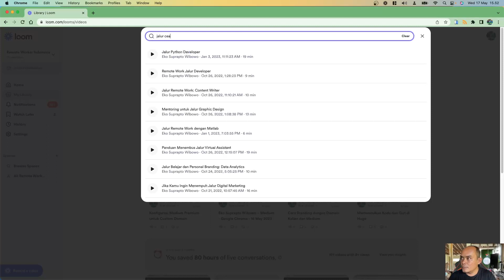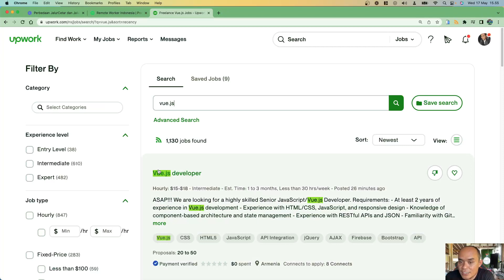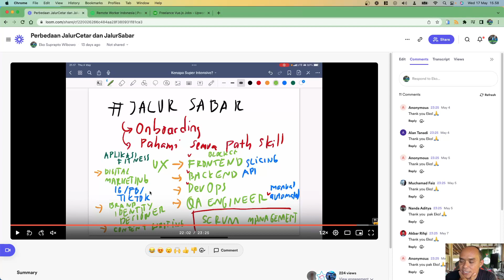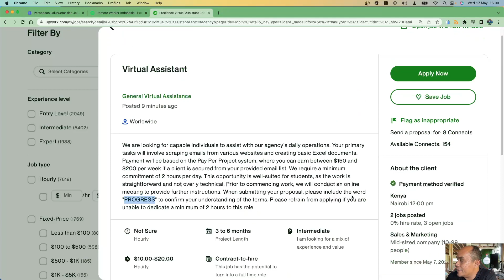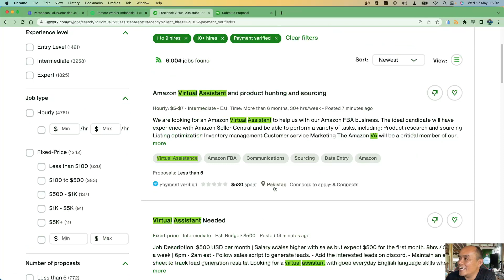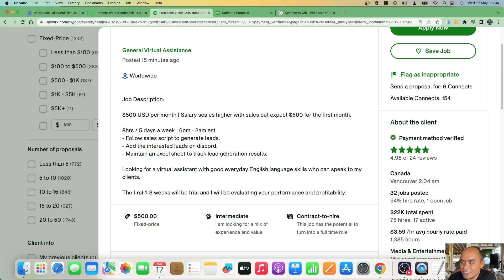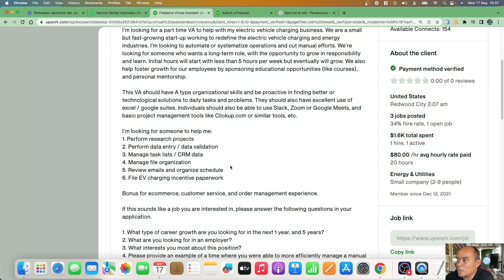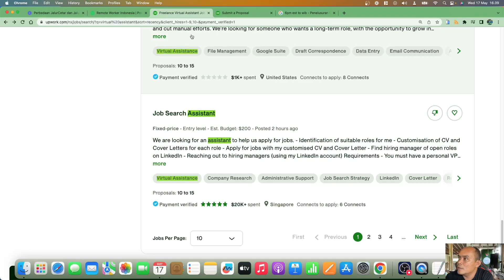Pilih Jalur Skill mu: Virtual Assistant